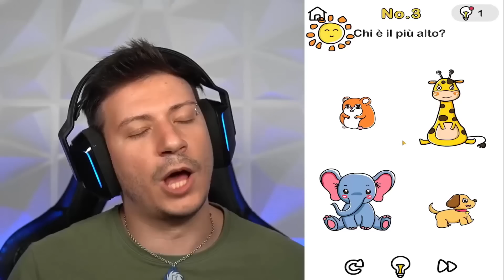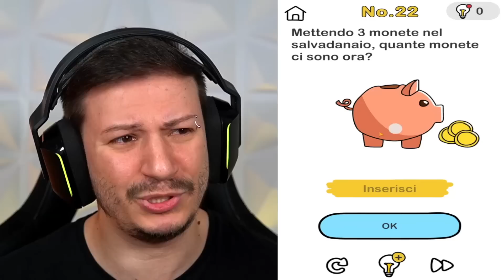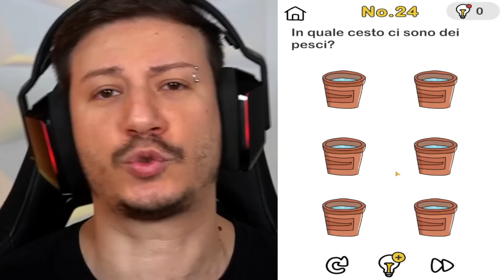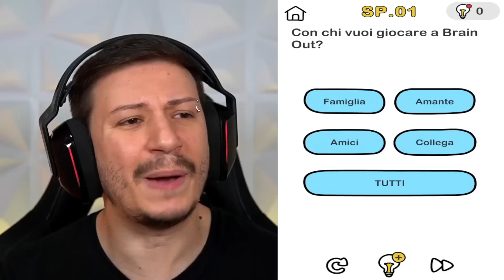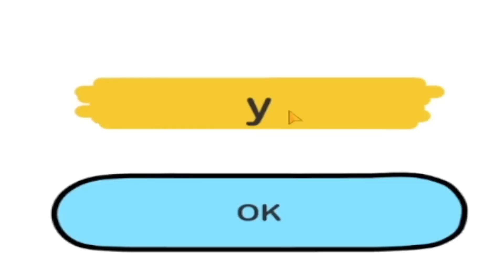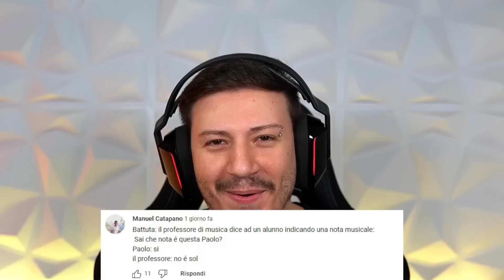TEST DI STUPIDITÀ ESTREMO (QUANTO SEI STUPIDO?)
Siete più intelligenti di me? Molto probabilmente sì 😅